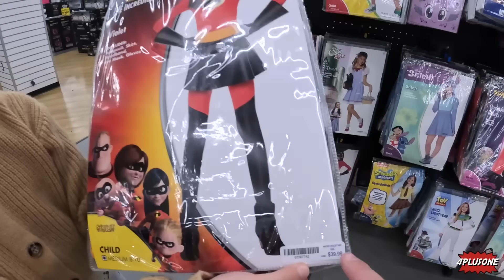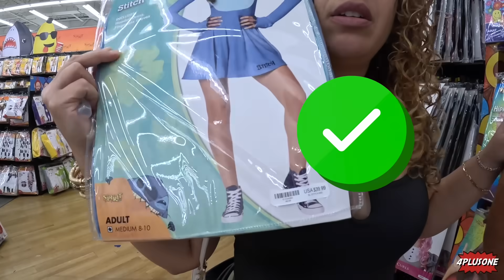DISFRAZ DE $1 VS $100|4PLUSONE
Nos fuimos a la tienda para comprar nuestros disfraces para Halloween 2023!  El unico problema es que no podemos comprarnos el disfraz que queremos!  No se pierdan este reto!